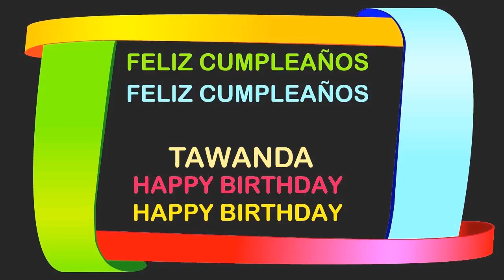Tawanda Birthday Postcards & Postales